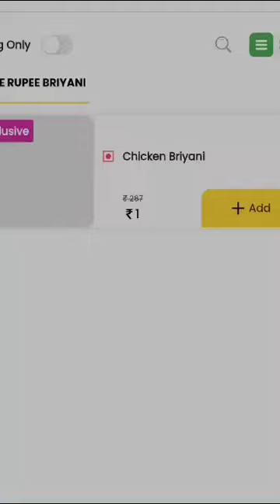Udumalpet 1 rupees briyani & Silvercoin?